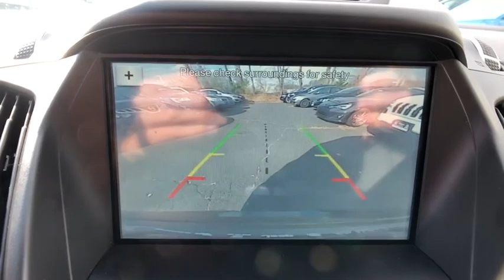2016 Ford Escape Danbury, Newtown, Ridgefield, Brookfiels, New Fairfield, CT H13096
Used 2016 Ford Escape available in Danbury, Connecticut at Danbury Automotive. Servicing the Newtown, Ridgefield, Brookfiels, New Fairfield, CT area.

Danbury Automotive
100-102 Federal Road